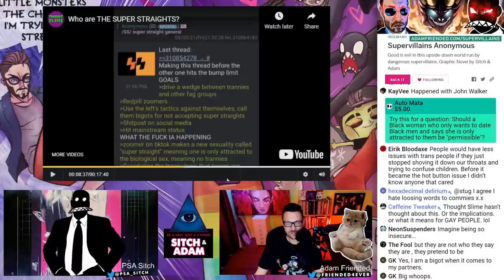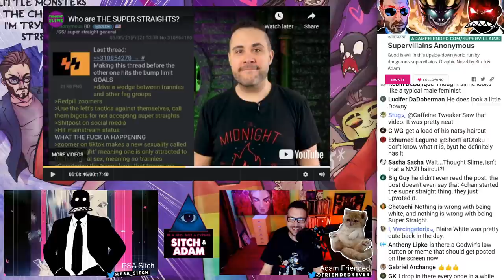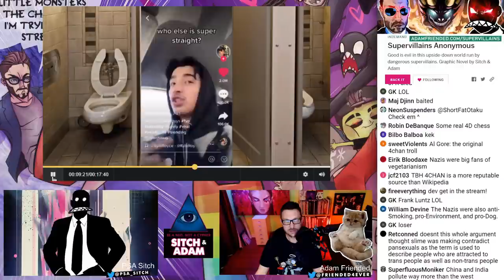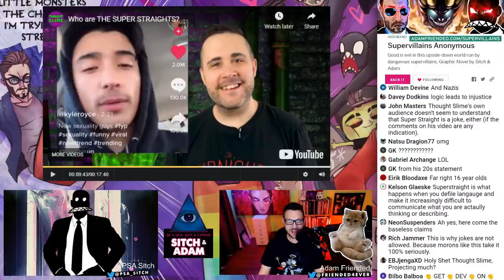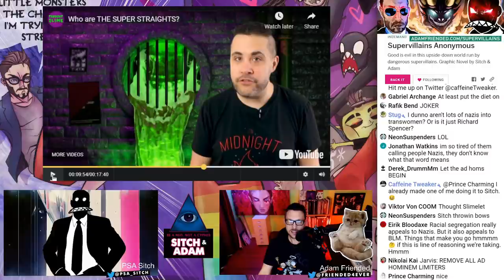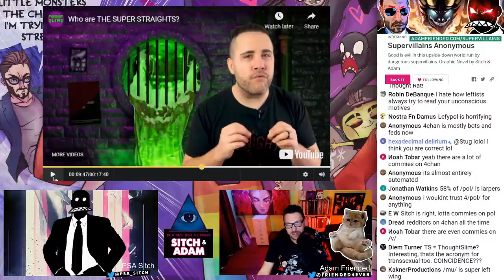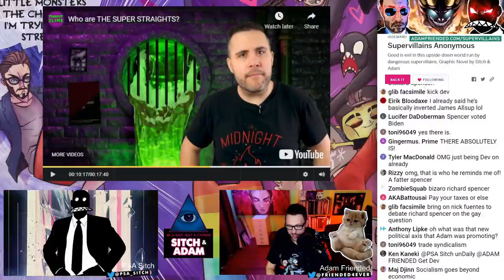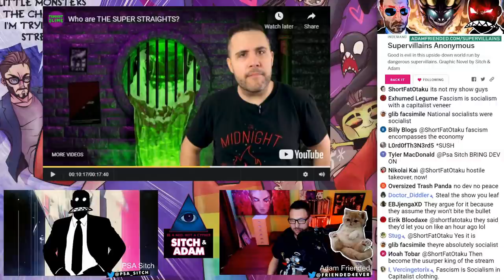Everyone commies don't like are NAZIS! - Show #134